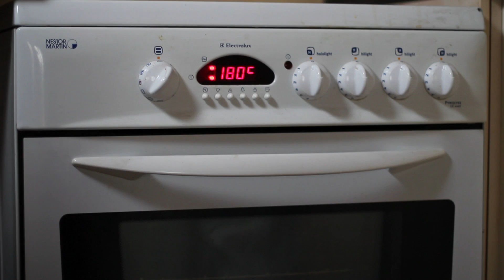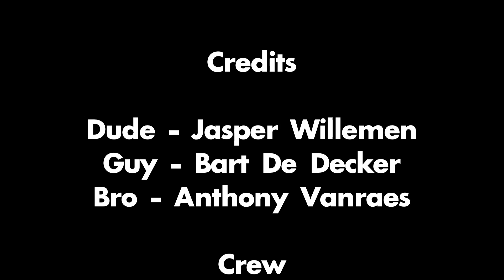Starry Nightsky Dream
A guy wants to make a hotdog, but he had trouble deciding which sauce he will pick. It's a movie about making choices in life, and dealing with the consequences.

3rd Prize @ Lingua Filmfestival! BOOSH